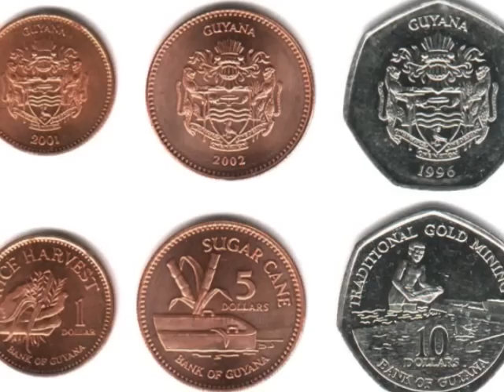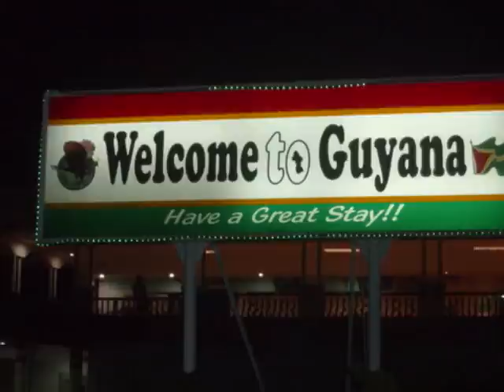Nicky Porter - I'm Coming Home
Nicky Porter

Song: I'm Coming Home
Album: Nicky Porter Classics